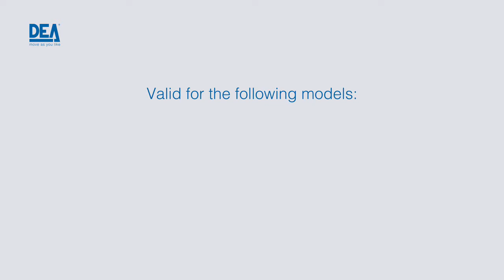GTI remotes – How to switch the coding from D.A.R.T. to HCS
How to change the GTI coding from D.A.R.T. to HCS

Valid for the following models:
GTI2 - GTI4
GTI2N - GTI4N
GTI2/868 - GTI4/868
And the clonable remotes GTI2M and GTI4M

❓ Do you have any questions? and send us an enquiry!

Don't miss all the news!
You will get fresh updates from the DEA Headquarter and our English speaking branches.